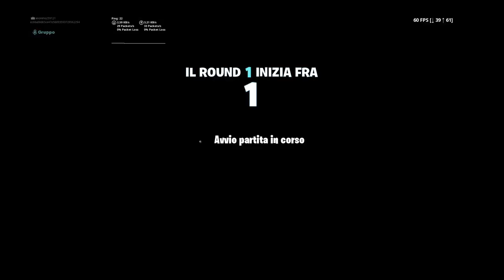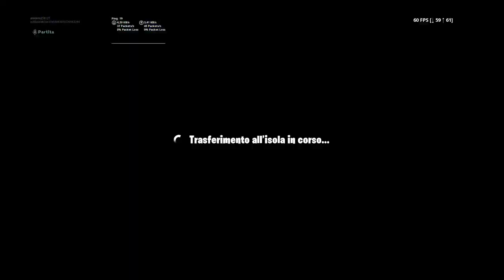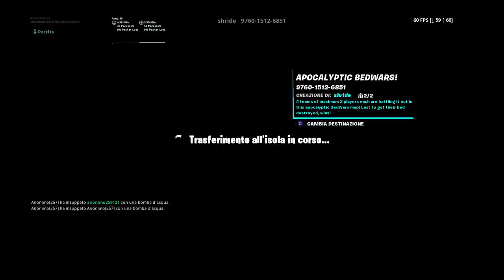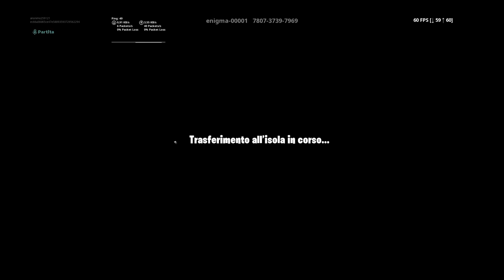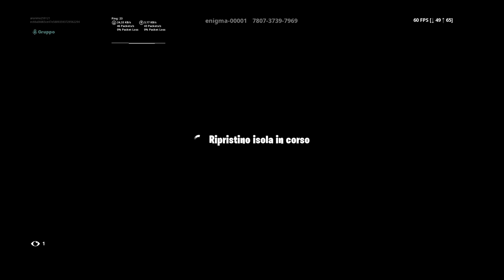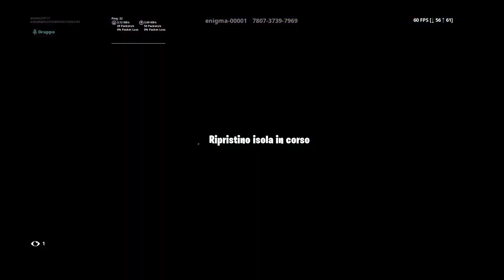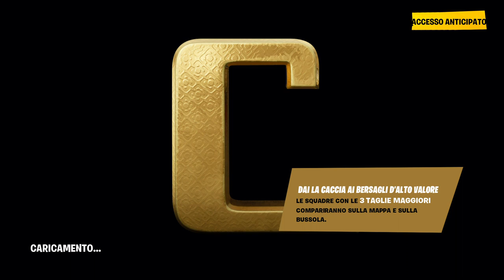Crisantn Niki la Ventura fotnite